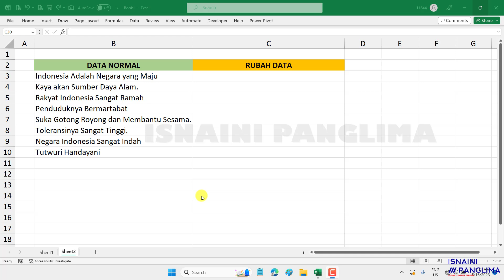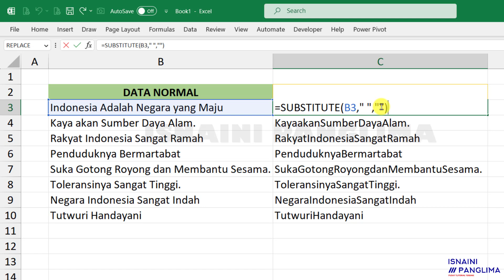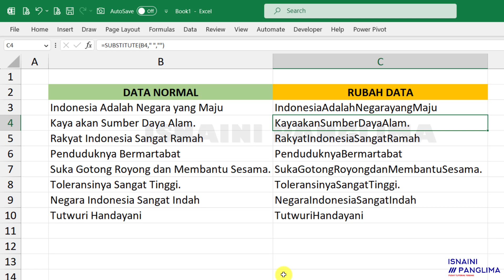Cara Cepat Menghilangkan Semua Spasi Pada Kalimat di Microsoft Excel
adalah tutorial excel atau tutorial belajar excel terutama bagi teman-teman pemula yang baru belajar microsoft excel. di video tutorial ini dijelaskan tentang cara menghapus semua spasi pada teks di excel.